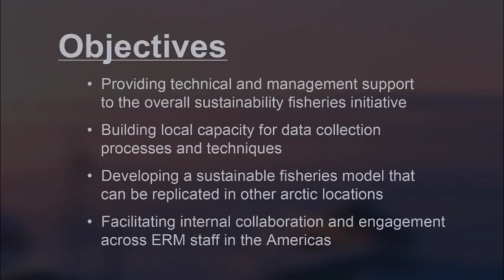Sustainable Arctic Fisheries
An ERM Foundation Flagship project